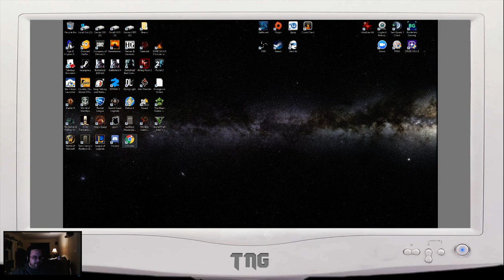Beaun plays Grim Fandango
First night of the Point and Click Adventure night.